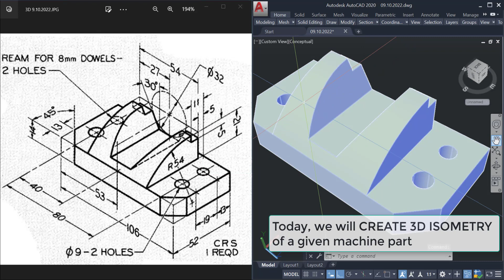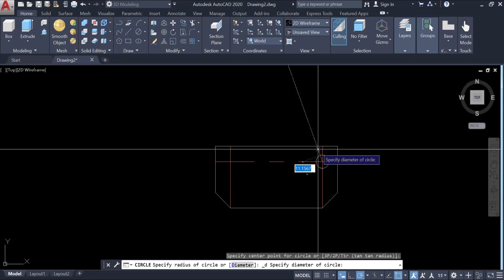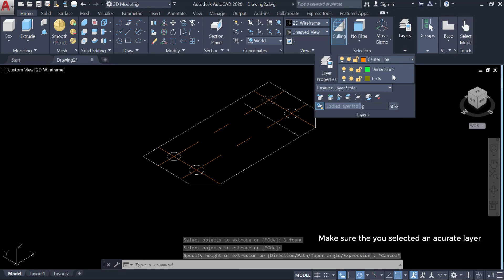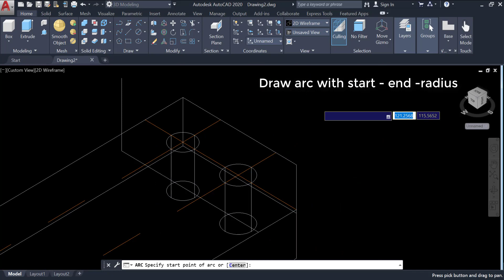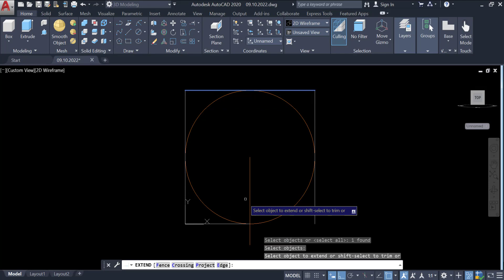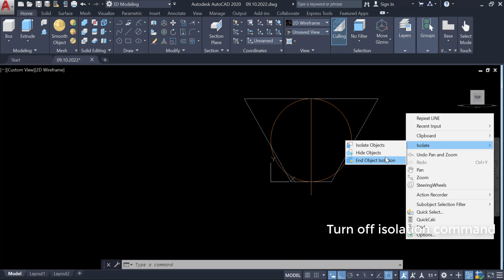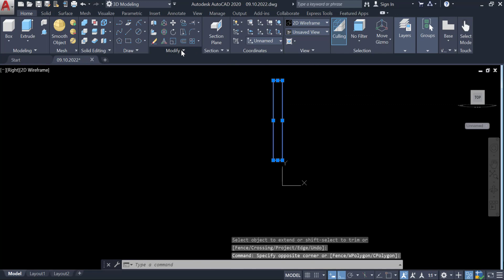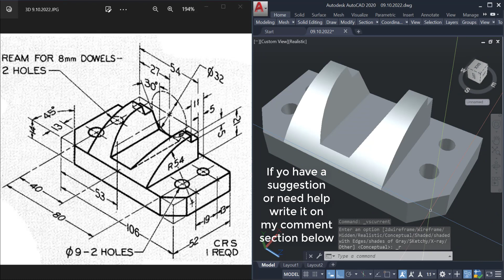AutoCAD 3D Tutorial: Learn How to Model a 3D Part Step-by-Step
In this AutoCAD 3D tutorial, you'll learn how to model a 3D part using step-by-step instructions. We'll cover the key tools and features you need to know, as well as tips and tricks for improving your 3D modeling skills. By the end of this tutorial, you'll be able to create high-quality 3D parts in AutoCAD with confidence.

This is the best laptop ever when it comes to CAD designing.

If you are stuck somewhere just put a comment in section below, I will be quick to provide you a feedback.

Your support will always appreciated from you, buy me coffee

Our channel is about Audesk Inventor Pro and Autocad 2D/ 3D Drawing.
2D Drawing, 3D Modelling and Easy to follow instruction.
You will learn autocad 2020 free

Must Have Items When Working CAD Designing
1. Dell Precision 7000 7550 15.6" Mobile Workstation -Intel Core i7 (10th Gen)
2. Proglobe Travel Pillow 100% Pure Memory Foam
3. Coffee Mug Set with Heating Pad (Constant Temperature)
4. Logitech G PRO X Wireless Lightspeed Gaming Headset
5. Blue Light Blocking Glasses
6. Ergonomic Office Chair with Adjustable Lumbar Support

Tutorial made by Ramadhan Ali